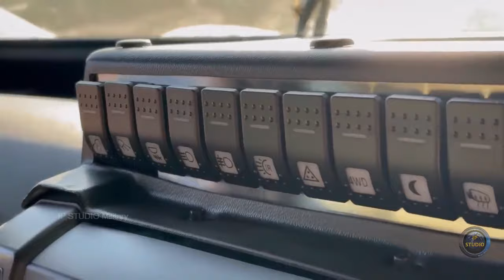Бронемашина Новатор-2 - эволюция защиты и мобильности в военной технике.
Бронемашина построена на шасси американского полноприводного пикапа Ford F550 и имеет обычную компоновку с передним расположением двигателя.